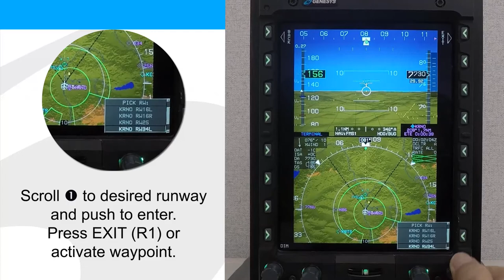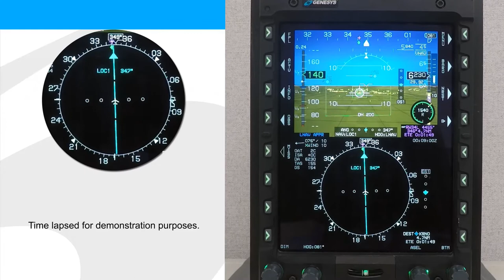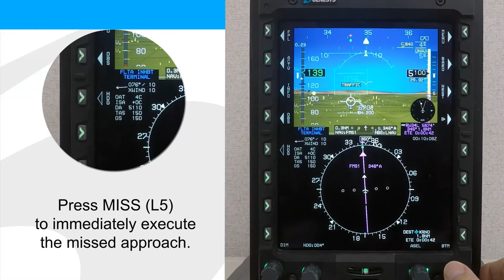IFR Approach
IDU-680 8.0F Fixed Wing